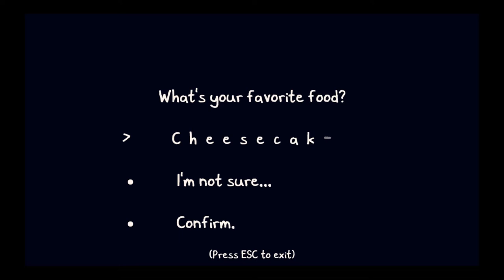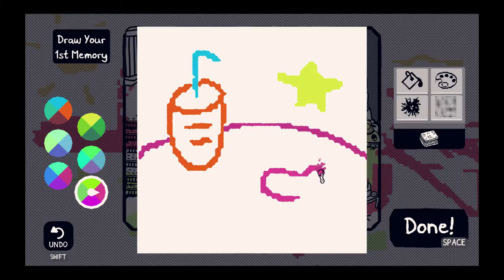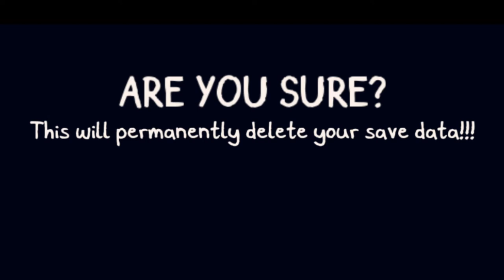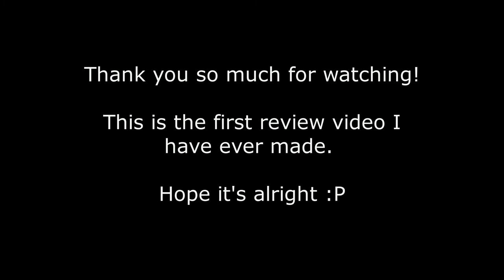Mico Reviews: Chicory: A Colorful Tale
My first ever review video.